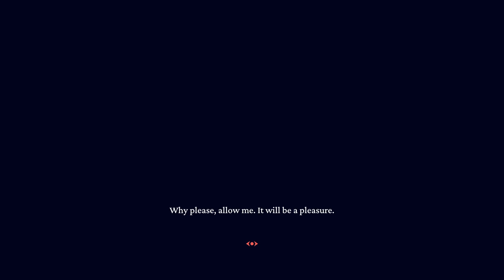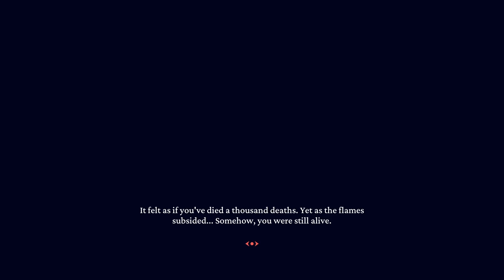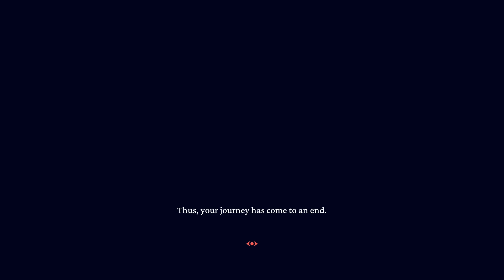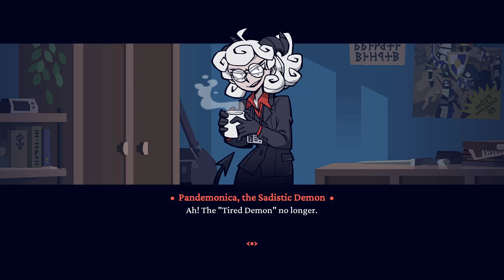Helltaker - First Run - A lot of Deaths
First time trying out this Helltaker game, one shot through. A lot of dying though.